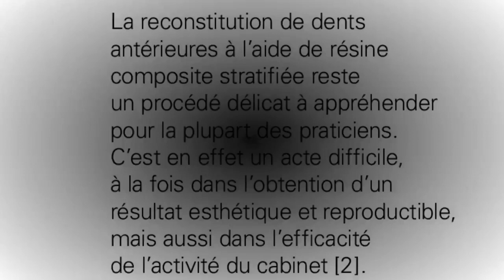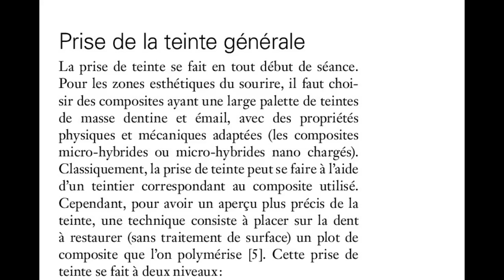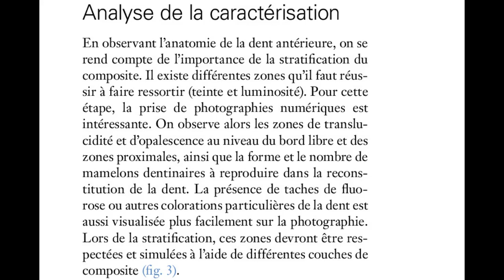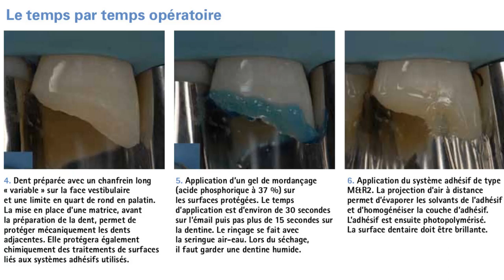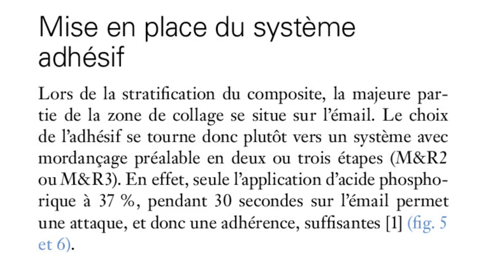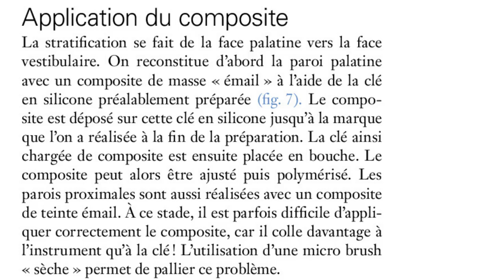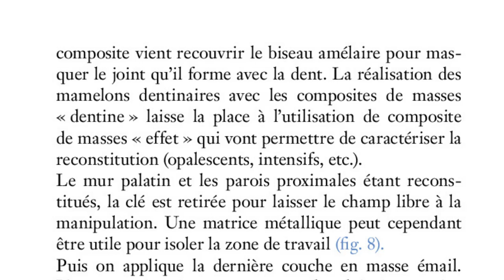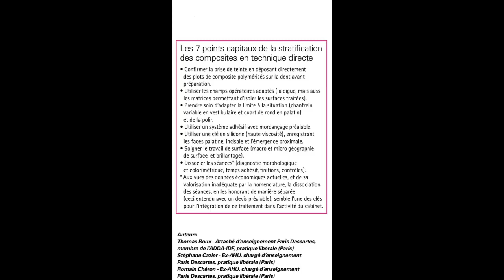La Stratification de composite sur dents Antérieures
La stratification de composite sur dents antérieurs c'est une méthode directe employée pour reconstituer les dents antérieurs .
En effet cette méthode permet d'avoir des resultats durables et esthètiques.
Cependant elle requit un certain apprentissage du medecin dentiste, puisque il s'agit de poser de plusieurs couches successives de resine composite dans le bon ordre et dans de bonnes proportions , suivant un protocole stricte .
Premièrement le dentiste doit passer par l'observation de la structure des  dents adjacentes, leur colorimètrie et leur comportement face à la lumière.
 De plus, le choix des matériaux de collage les mieux adaptés, constitue un élément essentiel pour obtenir une restauration durable dans le temps. Une fois ces paramètres réunis, le praticien à toutes les clés en main pour réussir une reconstruction par stratification invisible, pérenne et fonctionnelle.

Pour plus d'information vous  trouvez dans ce video la stratification étape par étape .